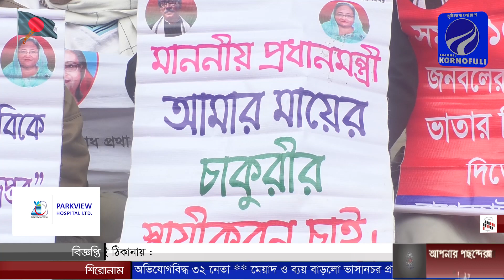বাংলাদেশ পল্লী উন্নয়ন বোর্ড এর ১৫টি প্রকল্পে কর্মরত দীর্ঘদিন বেতনভাতা বঞ্চিত